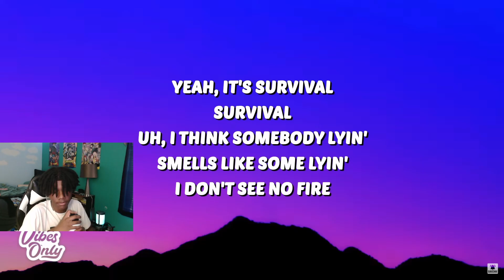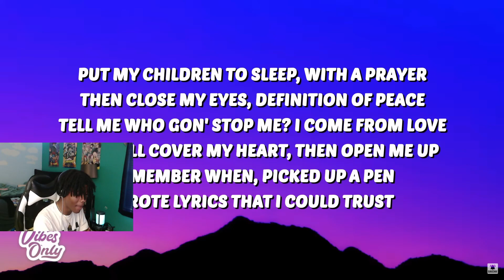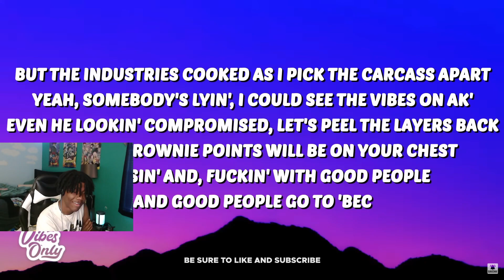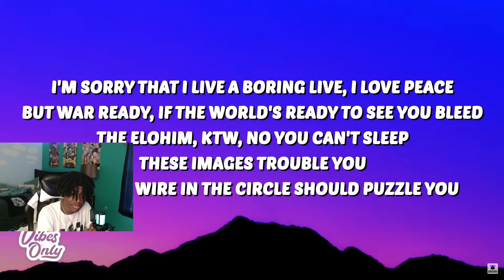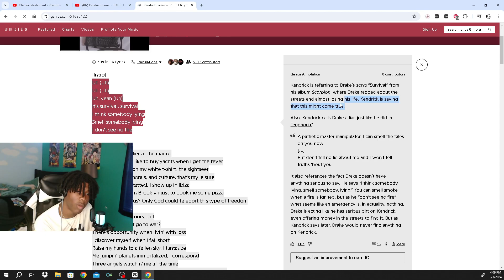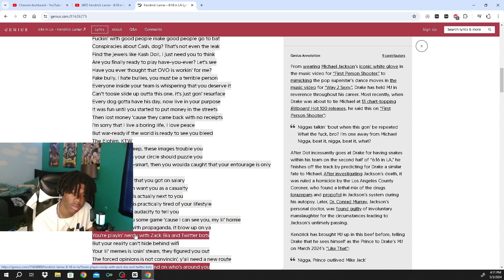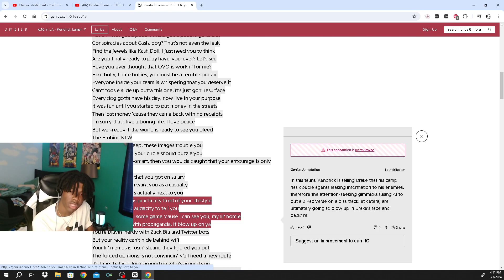DRAKE MIGHT BE COOKED... Kendrick 6:16 In LA (DRAKE DISS) Reaction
DRAKE WHERE R UUU
Socials:

Js tha beginning 🤞🏾